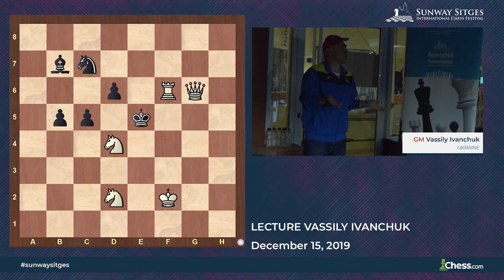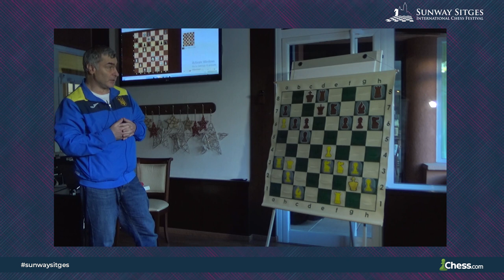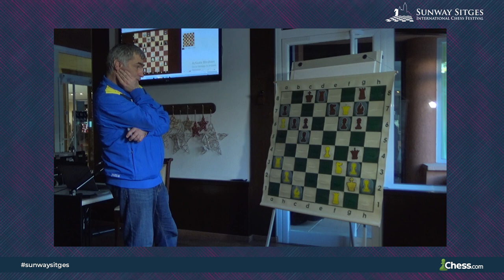Vassily Ivanchuk Lecture - Sunway Sitges International Chess Festival 2019